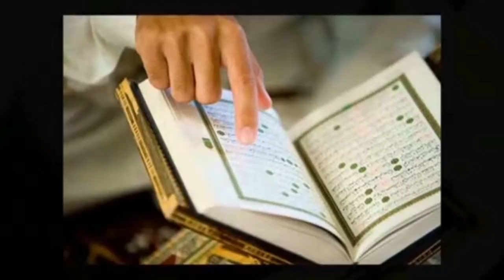Virtues of the Quran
Narrated Abu `Uthman:

I was informed that Gabriel came to the Prophet (ﷺ) while Um Salama was with him. Gabriel started talking (to the Prophet). Then the Prophet (ﷺ) asked Um Salama, "Who is this?" She replied, "He is Dihya (al-Kalbi)." When Gabriel had left, Um Salama said, "By Allah, I did not take him for anybody other than him (i.e. Dihya) till I heard the sermon of the Prophet (ﷺ) wherein he informed about the news of Gabriel." The subnarrator asked Abu `Uthman: From whom have you heard that? Abu `Uthman said: From Usama bin Zaid.
حَدَّثَنَا مُوسَى بْنُ إِسْمَاعِيلَ، حَدَّثَنَا مُعْتَمِرٌ، قَالَ سَمِعْتُ أَبِي، عَنْ أَبِي عُثْمَانَ، قَالَ أُنْبِئْتُ أَنَّ جِبْرِيلَ، أَتَى النَّبِيَّ صلى الله عليه وسلم وَعِنْدَهُ أُمُّ سَلَمَةَ فَجَعَلَ يَتَحَدَّثُ فَقَالَ النَّبِيُّ صلى الله عليه وسلم لأُمِّ سَلَمَةَ ‏ "‏ مَنْ هَذَا ‏"‏‏.‏ أَوْ كَمَا قَالَ قَالَتْ هَذَا دِحْيَةُ‏.‏ فَلَمَّا قَامَ قَالَتْ وَاللَّهِ مَا حَسِبْتُهُ إِلاَّ إِيَّاهُ حَتَّى سَمِعْتُ خُطْبَةَ النَّبِيِّ صلى الله عليه وسلم يُخْبِرُ خَبَرَ جِبْرِيلَ أَوْ كَمَا قَالَ، قَالَ أَبِي قُلْتُ لأَبِي عُثْمَانَ مِمَّنْ سَمِعْتَ هَذَا‏.‏ قَالَ مِنْ أُسَامَةَ بْنِ زَيْدٍ‏.‏